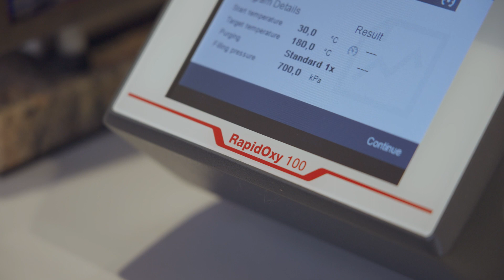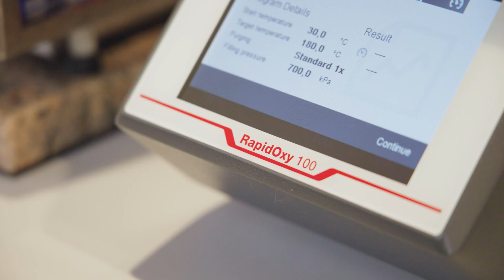Smooth Operations: Anton Paar’s Lubricant Analysis Portfolio at Bellini in Zanica, Italy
Our customers at Bellini S.p.A. talk about how they use Anton Paar's comprehensive lubricant analysis portfolio in their daily work.